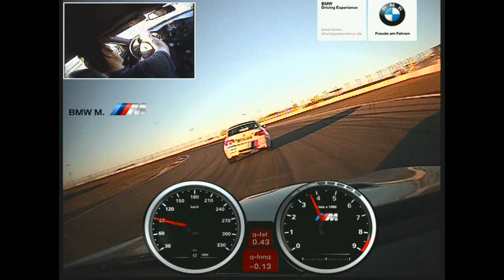Impressionen vom BMW M Intensive Training auf dem Nürburgring am 28.10.2012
Ein paar Impressionen vom BMW M Intensive Training auf dem Grand Prix Kurs des Nürburgrings. Leider haben die Kameras keinen Ton aufgezeichnet.